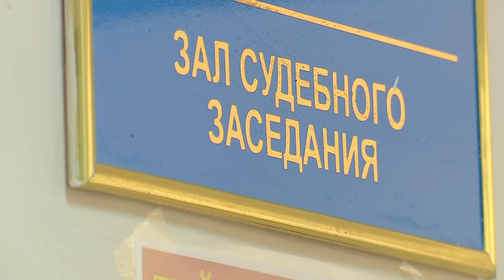Следователя в Костанае судили за взятку